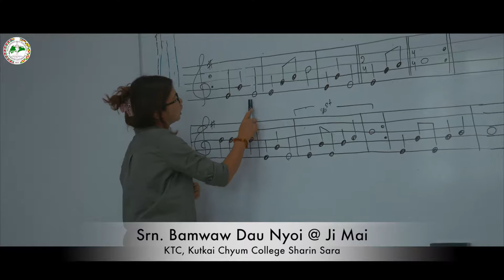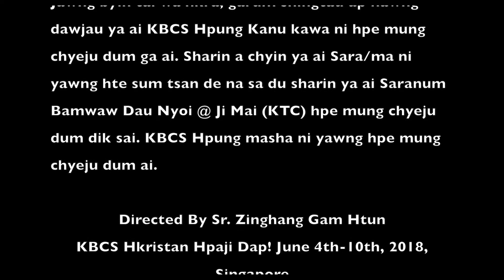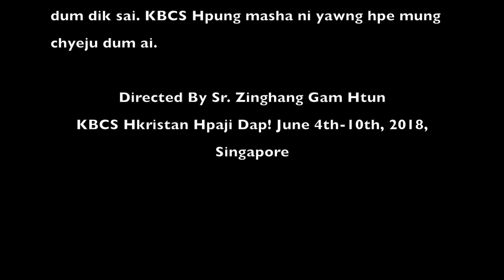2018 KBCS Children Camp,Ginhtawng Jinghpaw Laika Sharin Jawng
2018 KBCS Children Camp, Ginhtawng Jinghpaw Laika Sharin Jawng, June 4-10, 2018, Singapore. Shot with GH5 Lumix, lens Olympus 12-40mm. Directed By Zinghang Gam Htun.